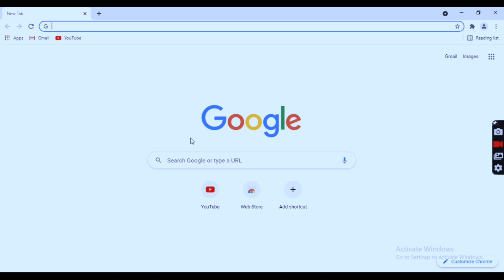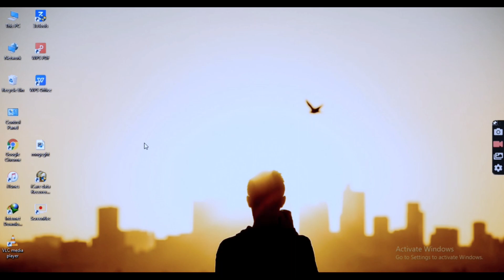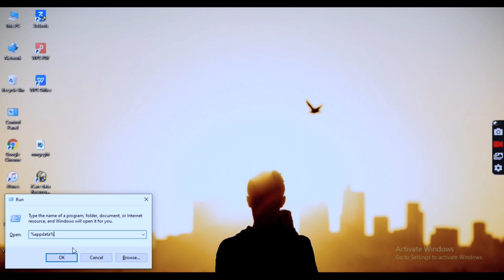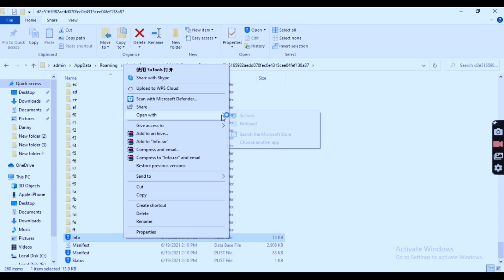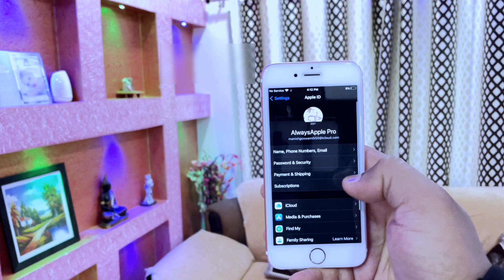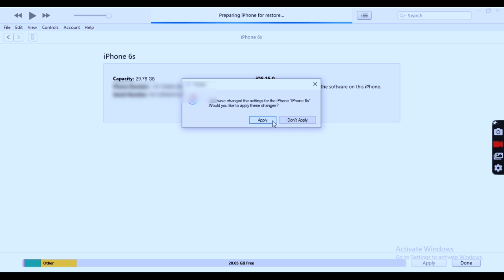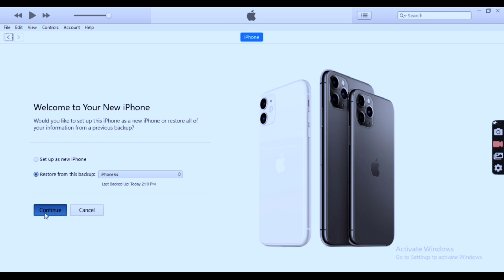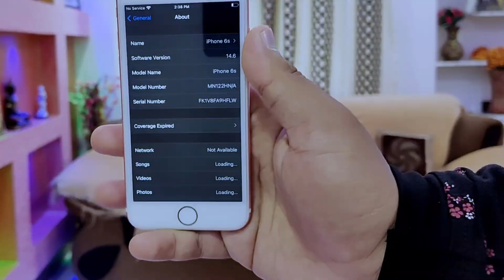iOS 15 to iOS 14 downgrade without data loss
In this video I will show you ios 15 to ios 14 downgrade without data loss and how to downgrade ios 15 to ios 14 and Requirement computer and best internet connection and itunes install computer and follow rules

Queries solved
1) ios 15 to ios 14 downgrade without data loss
2) how to downgrade ios 15 to ios 14
3) how to downgrade ios 15
4) how to downgrade ios 14
5) how to downgrade ios

My Gears:
My mic
My iPhone
My iPhone
My tripod
My laptop